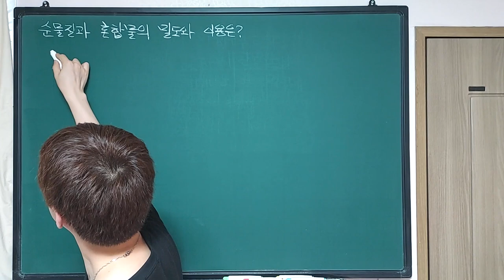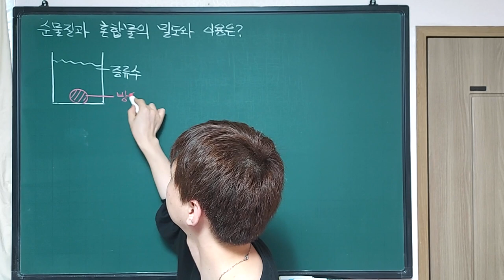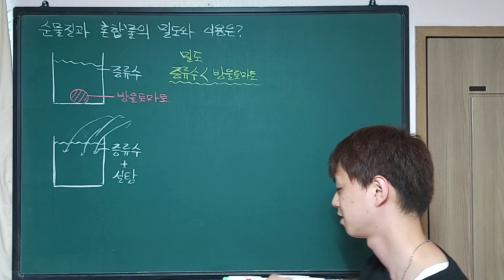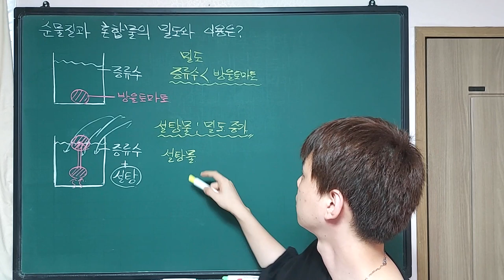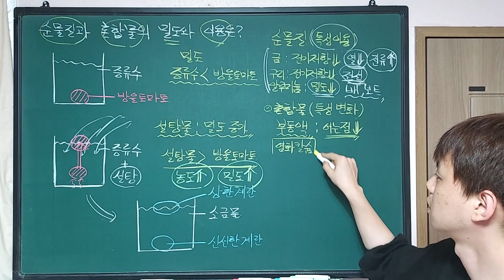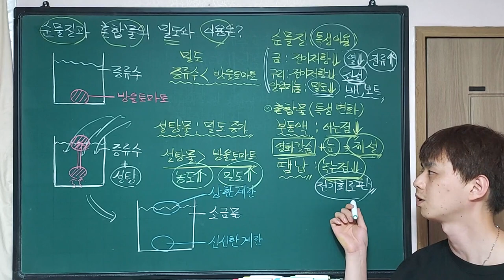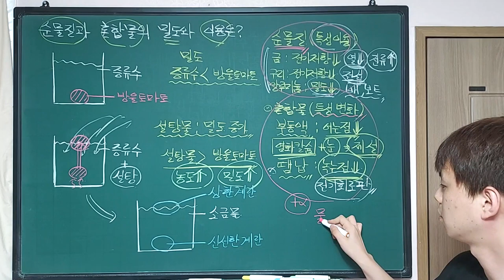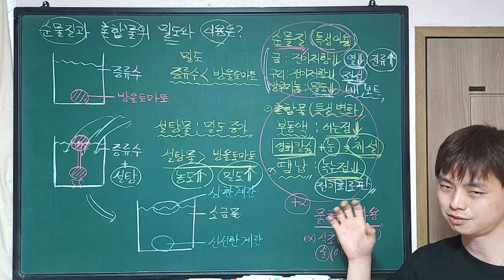재능 스스로 과학 L32-04. 순물질과 혼합물의 밀도와 이용은? (L444b - L445a)